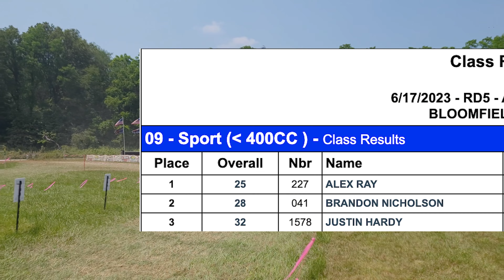Battles and Issues at EXCR Round 5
We know what you must be thinking, gee wiz Alex these videos are neat but where can I find a Dadspeed sweatshirt? Look no further than the Spreadshop! Many designs to choose from, on WHATEVER you want! Check it out!

EXCR The Patriot. Race win on a 400EX, with a couple small issues.